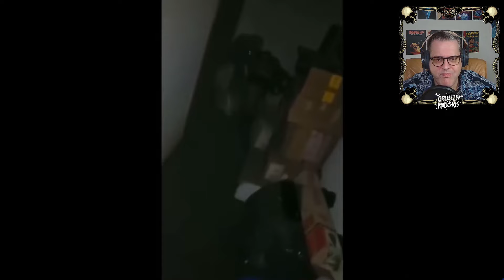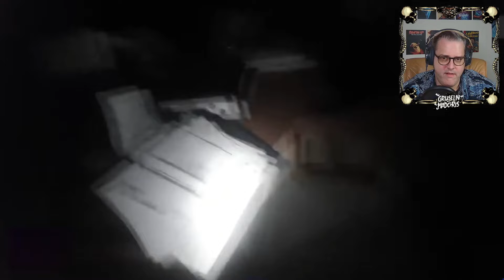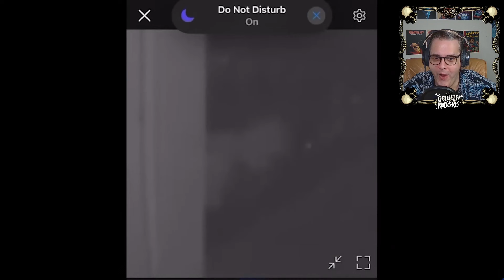Gruselige Clips die euch die Ohren lang ziehen